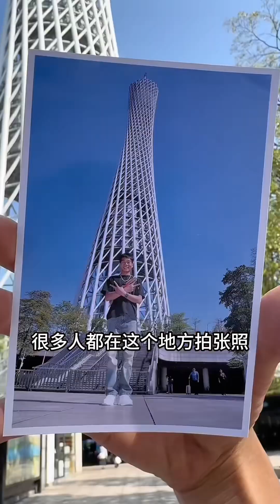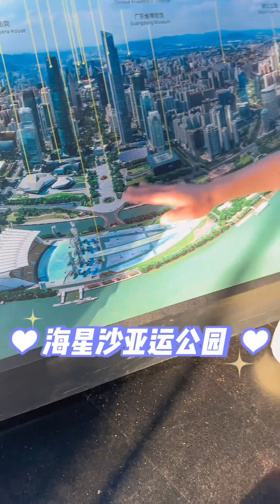廣州小蠻腰城市之光，壹塔傾城#景點